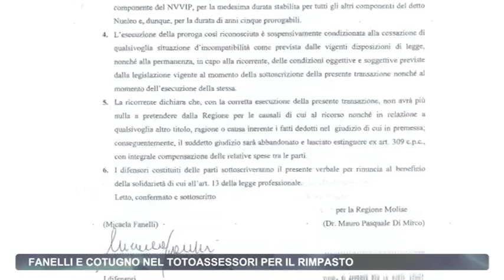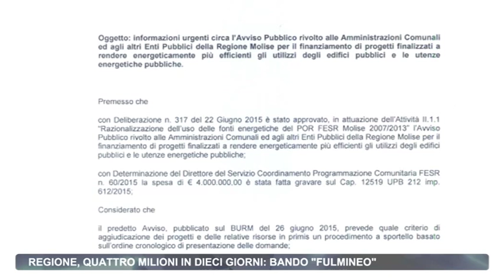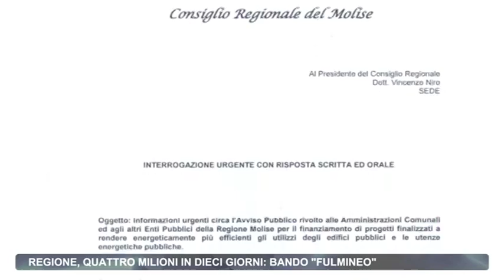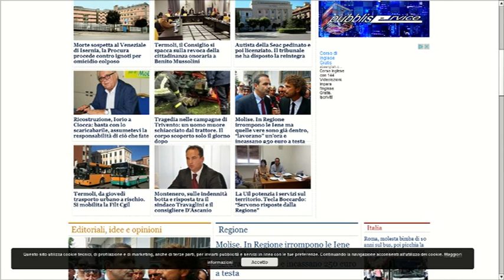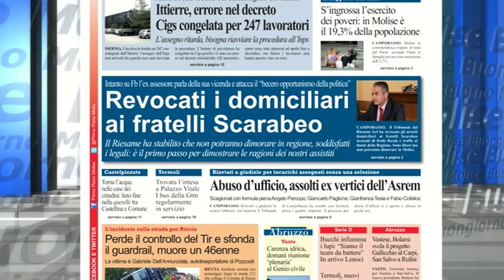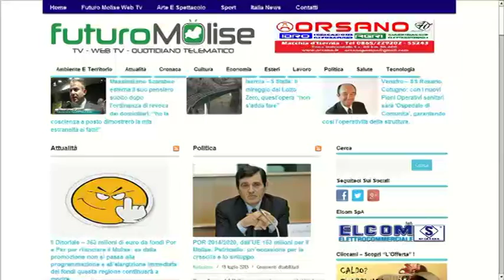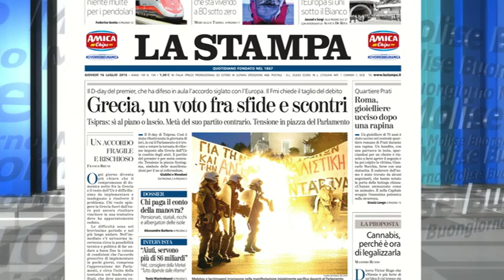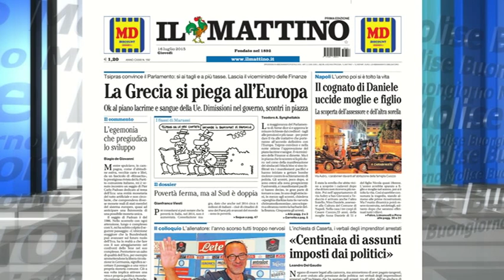Rassegna Stampa Telemolise 16 07 2015